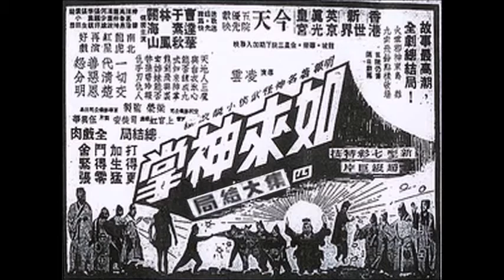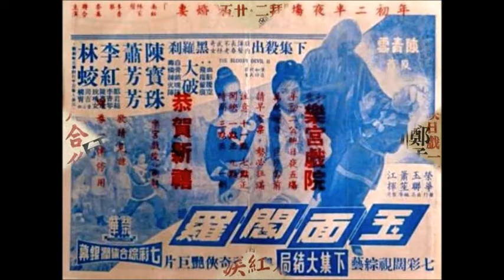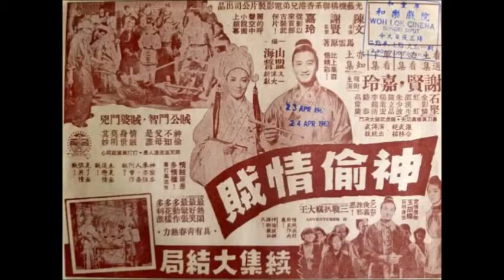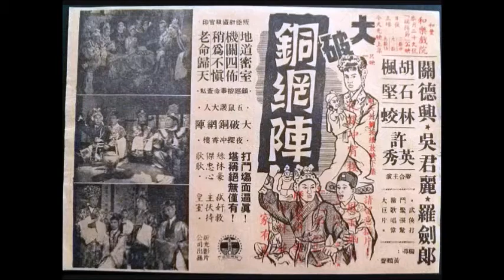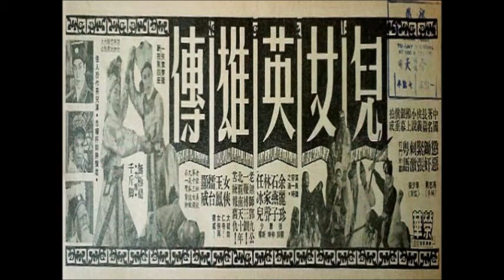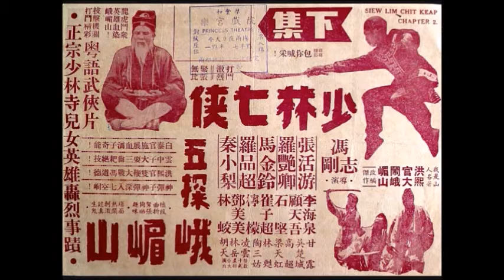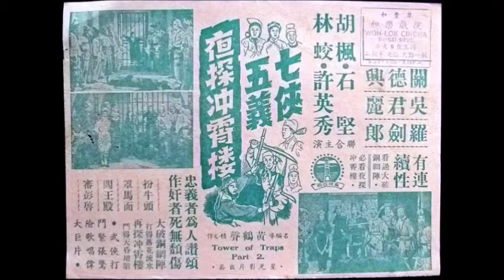粵語長片 戲軌、戲橋欣賞 之【武俠篇 (1)】~ 背景音樂 : 闖將令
香港影片大全第五卷（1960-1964）
前言 : 黃愛玲、郭靜寧

踏入六十年代，五十年代多達六十集的「黃飛鴻系列」已聲勢不再，1960、61年都只拍了三部。然而，這個系列的導演胡鵬於1963年執導的「南北和武俠版」《南龍北鳳》（重拍其1951年的《五虎斷魂槍》），卻依然着重發揚國術和武德，影片由南北武師劉家良（師承其父劉湛）和唐佳（師承袁小田）指導武術，標誌着中國武術和傳統戲曲中的北派相互在電影中所發揮的效果。武術指導漸受重視，六十年代武俠片走出花拳繡腿的窠臼，功夫片於七十年代大盛，袁小田、袁和平父子、劉家良等武指至關闕要。

黃飛鴻電影末落之時，改編自新派武俠小說的電影卻大放異彩。有趣的是，新派武俠小說在五十年代中後期的興起，與武術有着直接的關係。1954年吳公儀、陳克夫比武哄動港澳，《新晚報》總編輯羅孚慫恿梁羽生創作武俠小說，賽事後三天開始在該報連載《龍虎鬥京華》，掀起新派武俠小說熱潮4。那時名家輩出，金庸、蹄風、倪匡，台灣的卧龍生（即金童）、諸葛青雲等的作品，是新派武俠片的溫床。專拍武俠片的峨嵋公司曾改編梁羽生的《江湖三女俠》（上、下集，1960）以及多部金庸的作品如《神鵰俠侶》（一至四集，1960-61）、《鴛鴦刀》（上、下集，1961）、《雪山飛狐》（上、下集，1964）等，均由李化導演，風格較為文藝。另一武俠片公司仙鶴港聯，接連拍攝卧龍生的《仙鶴神針》（前後共五集，1961-63）、《碧血金釵》（一至四集，1963-64）、《雪花神劍》（一至四集，1964）等，影片故事奇詭，以特技營造種種陣法、武功效果，並起用新人雪妮和年青演員張英才、陳寶珠，予人新鮮感。仙鶴港聯絕大部份的出品都由嶄露頭角的陳烈品執導，陳烈品追隨王天林多年，亦曾隨顧文宗、胡鵬拍攝武俠片，在六十年代中後期接着拍攝諸葛青雲和倪匡的小說，作品更趨豐富成熟。

這些武俠片很多時因枝葉豐富，分二至四集不等上映，好些成本不高以黑白攝製的神怪武俠片，運用局部繪色或染色配合天馬行空效果。家傳戶曉的《如來神掌》（凌雲導演，上官虹原著，1964）前後拍了七集，是神怪武俠片巔峰之作，數十年來為人津津樂道，甚至成為周星馳的《功夫》（2004）的濫觴之一。邵氏於1965年揭櫫彩色武俠世紀，吸納粵語武俠片的武指人才，真正邁進新派武俠片的盛世。

Credit :
HKMDB